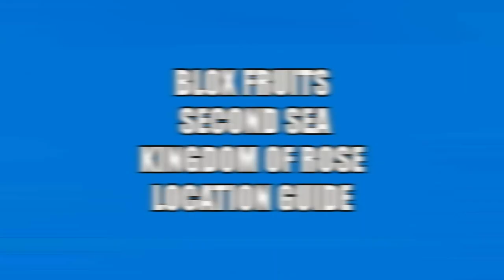Kingdom of Rose (Blox Fruits) Location Guide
This is a quick tour around Kingdom of Rose in Blox Fruits for beginners who just unlocked second sea. I'll be showing you where most of the NPCs and bosses are located.